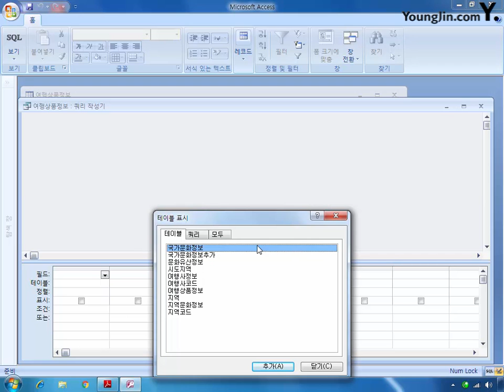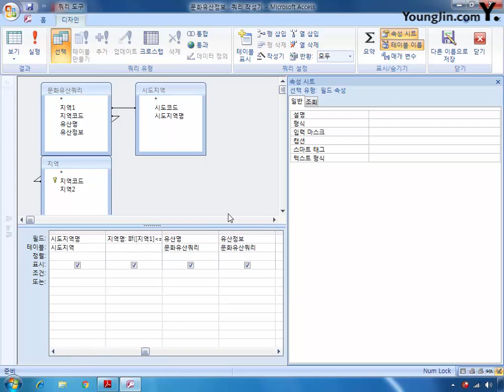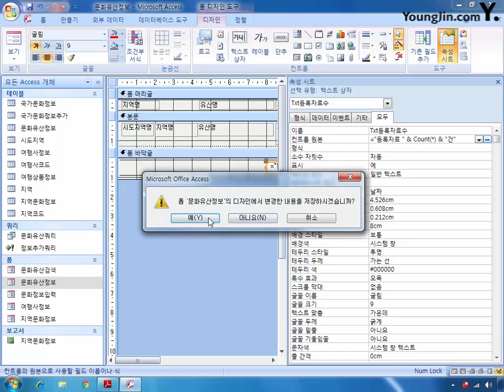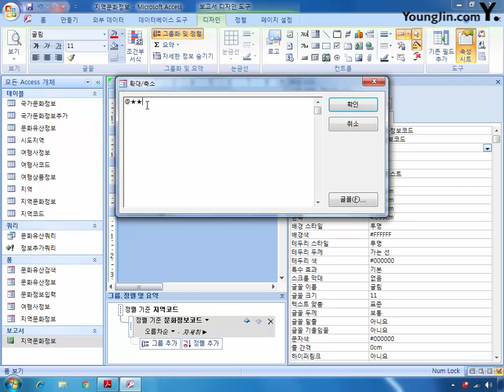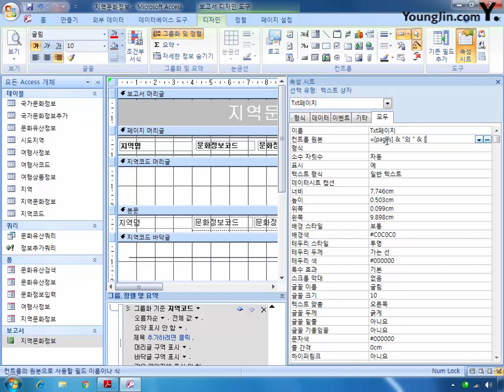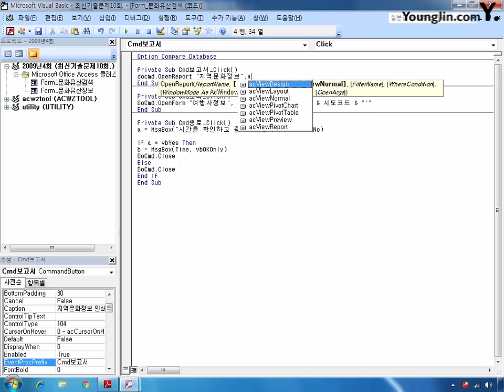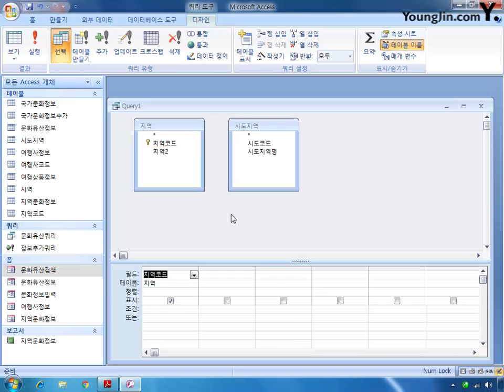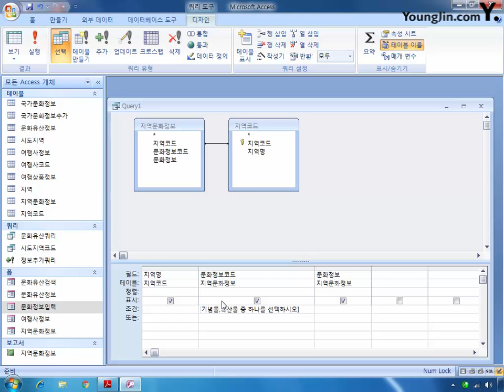최신기출문제 10회